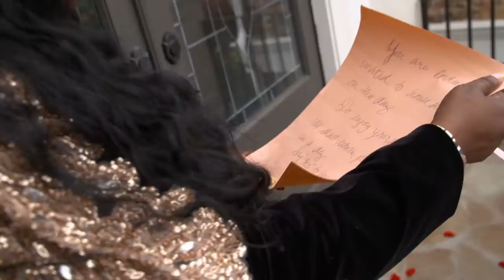Celebrity House Sitting: Lori Allen's Say "Yes" Address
Leah says “I do” to house-sitting for Lori Allen of Say Yes to the Dress: Atlanta. After kicking off her stay with a chic surprise from Lori, Leah sets out to explore the feminine, sophisticated space, including the gourmet kitchen, a dog-grooming room, and the most organized space Leah’s ever seen in a client’s home.

About Celebrity House Sitting:
Atlanta stylist to the stars Leah Taylor is a trusted friend to some of the city’s top celebrities… which is why they trust her to house-sit while they’re out of town. But when celebrities are away, that’s Leah’s time to play. Watch as Leah pries into the lives of some of Atlanta’s biggest stars, who also happen to own some of the city’s biggest homes.